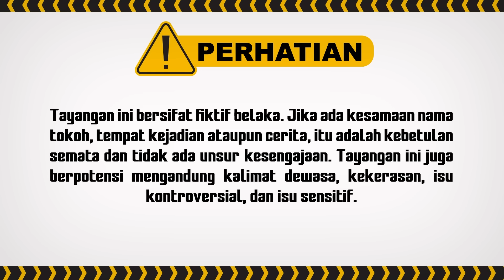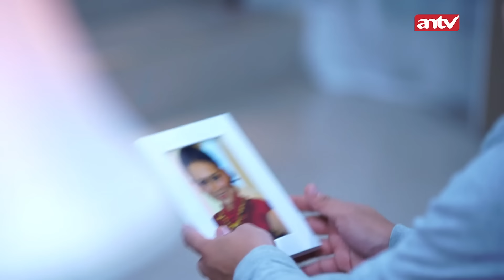"Chel Harusnya Sih, Kayaknya Lu Gak Di Sini Deh!" | Aku Titipkan Cinta ANTV Eps 32 (4/7)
004079
000014